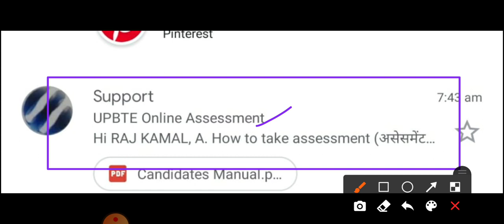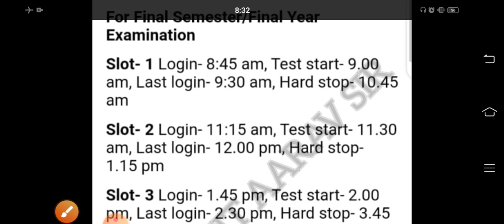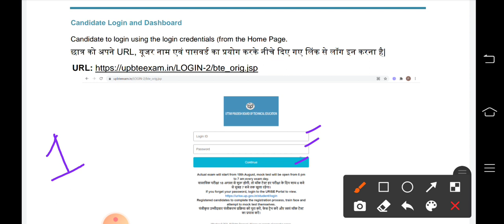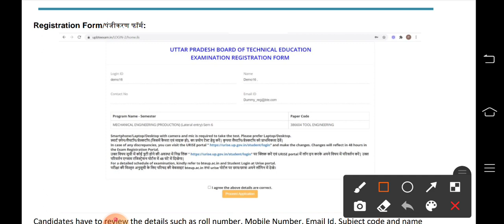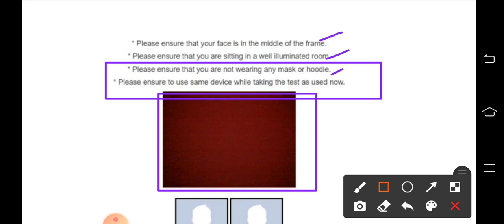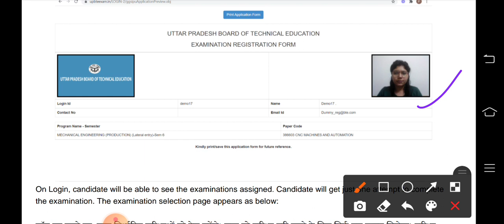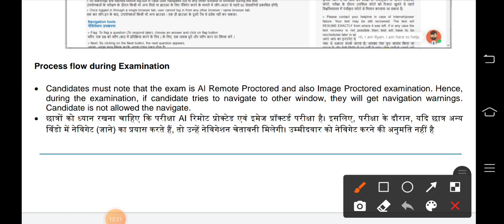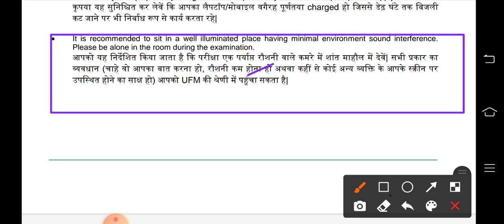Mock Test के लिए email पर आया guidelines/Mock Test date change/Bteup mock Test updates/registration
Urise पर आ गया mock test का ऑप्शन

इस telgram चैंनल में आपका स्वागत है , इस चैनल पर आपको bteup के सभी न्यूज़ , इलेक्ट्रिकल ब्रांच के नोट्स सभी सेमस्टर के , पीडीएफ व अन्य महत्वपूर्ण materials  मिलेंगे।